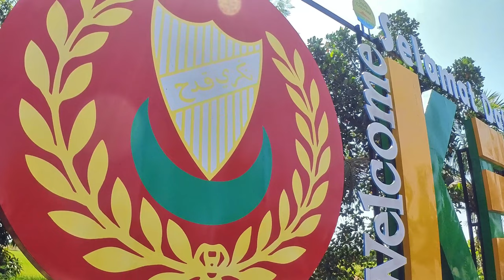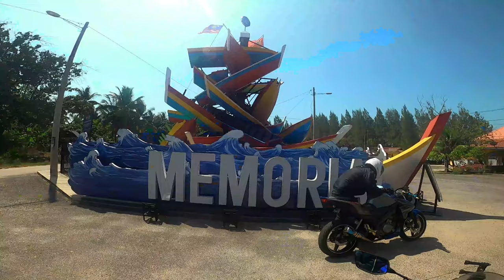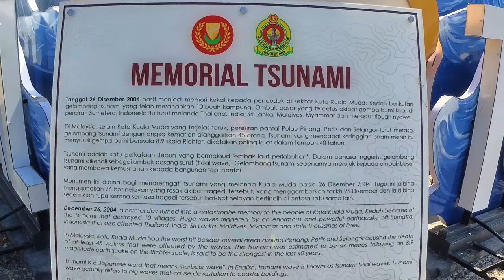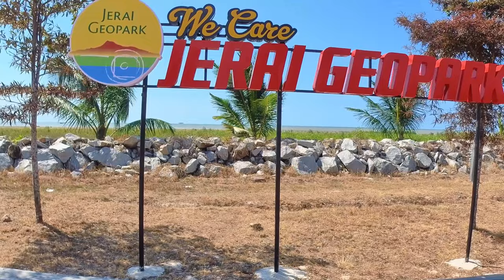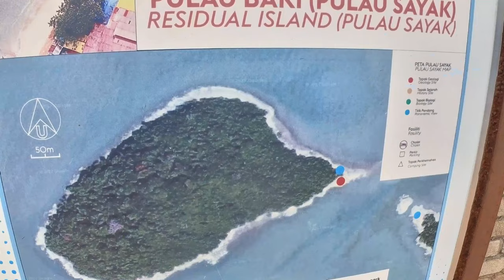#171 : AKU TAK TAU DEKAT KEDAH PUN ADA PORT MAKAN BAIK MACAM NI SIAP PACKAGE TIDOQ LEPAS MAKAN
*Software Editing*
- Filmora 9

*Motor*
-yzf R15
- honda ex5